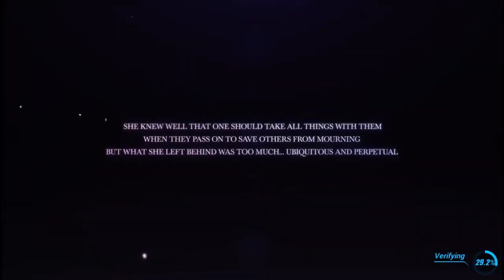RXPW Episode 23 Straight Edge Society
PSN: AlexisAdamsTTV, TheManBullet
Xbox: Bullet O Connor

RXPW Episode 23 - Straight Edge Society - Bloomington Illonis
00:00 Video Introduction
00:09 Match Card
00:35 Show Introduction
00:59 Warriors Of Punk Vs Straight Edge Society/AWOL
09:49 Tom Doyle Vs Erek De Vil
22:42 Miss Pink Elf Herrscher of Human Ego Honkai Impact 3rd Trailer
24:58 Darius Helms And Bryan Azrael Vs Pentagon
37:08 Ryszard & Obelisk Vs R.I.S.3
47:38 Symphony Of Truth Honkai Impact 3rd Trailer
49:27 Brad Skeens Vs Jose Blanco Vs Brandon Cuevas Vs Cody Hagen
1:08:46 Video Outro